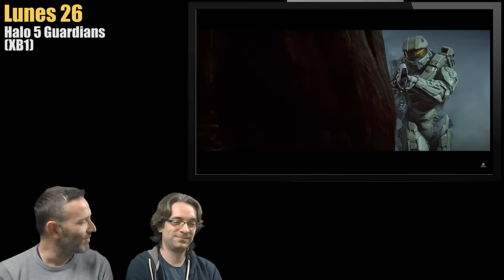iepCast News - #43 - Lanzamientos y Noticias curiosas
Si te gusta y/o te es de utilidad el vídeo, un like siempre es de agradecer. ;)

iepCast News - Semana 43 - Lanzamientos y Noticias curiosas

Estrenamos sección semanal, donde hablaremos de los próximos e inmediatos lanzamientos de juegos destacados y comentaremos las noticias más curiosas de los últimas días relacionadas con el mundo gamer. Cháchara iepCast, risas y, cómo no, un poco de información  ;)

Los lanzamientos son Assassin's Creed Syndicate, Guitar Hero Live, Zelda Tri Force Heroes, Halo 5 Guardians y Divinity Original Sin Enhanced Edition.

En cuanto a las noticias... mejor verlo  ;)